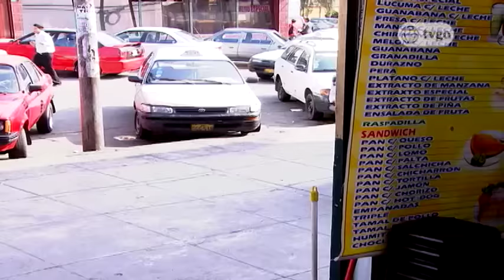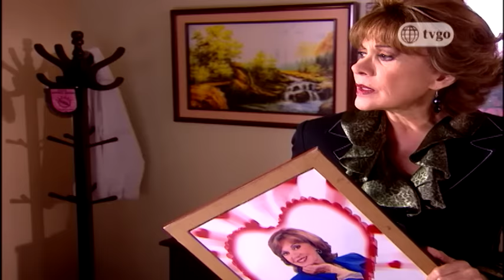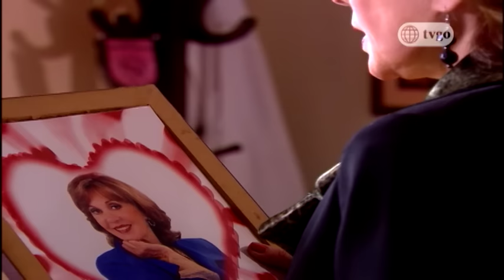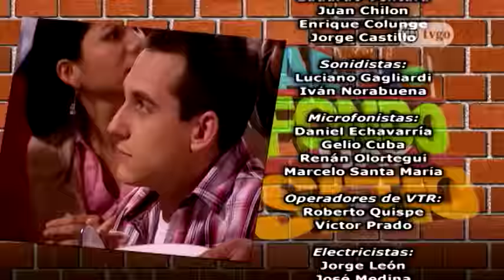Al Fondo hay Sitio - Temporada 2 - Capítulo 329